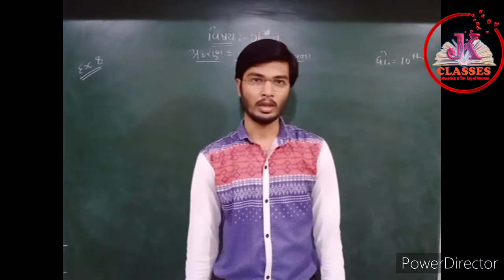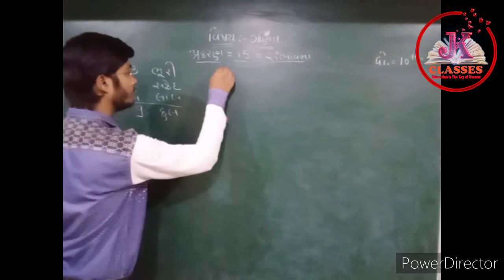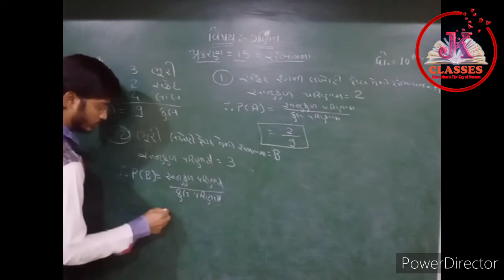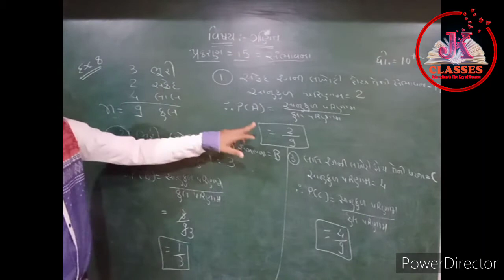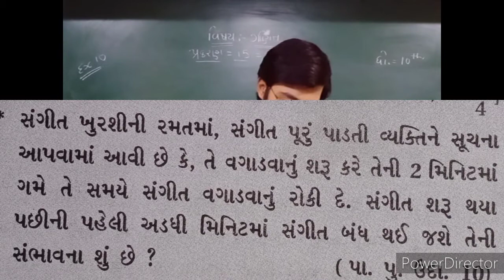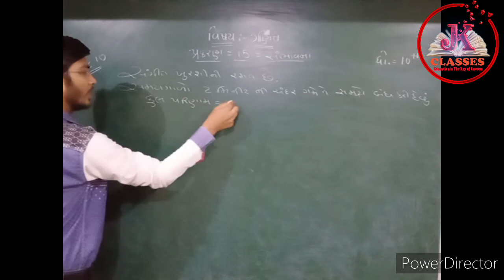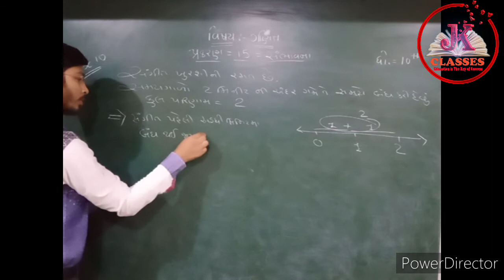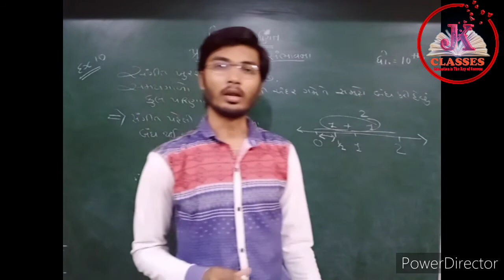ધો . 10 ગણિત પ્રકરણ 15 સંભાવના ( ભાગ 5 ) STD. 10 MATHS CH. 15 PROBABILITY ( PART 5 )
ઉદાહરણ 8 અને 10
જે કે કલાસીસ ની વેબસાઇટ
જોવા માટેની લિન્ક :-